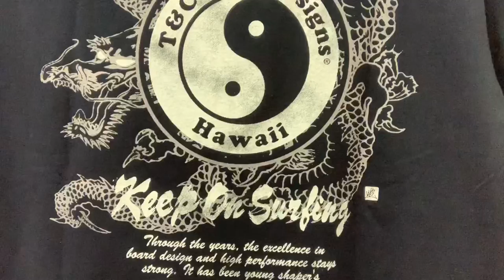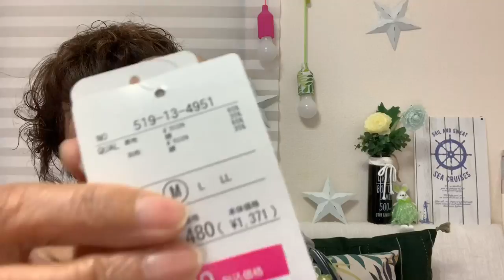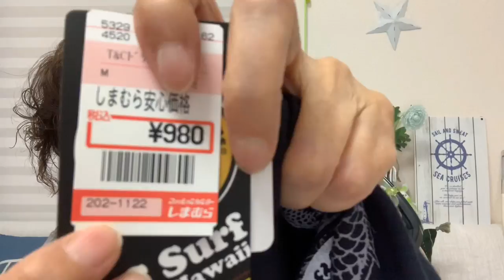【しまむら】【Honeys】購入品紹介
しまむら/紺色Tシャツ、980円(税込)
Hoｗ茶系Tシャツ、980円(税込)